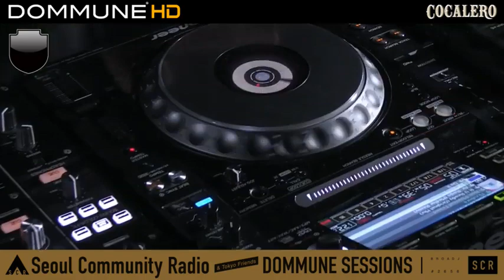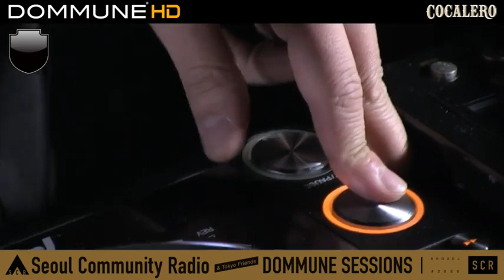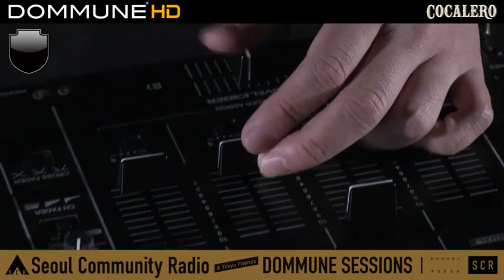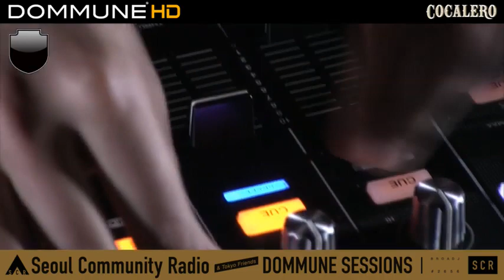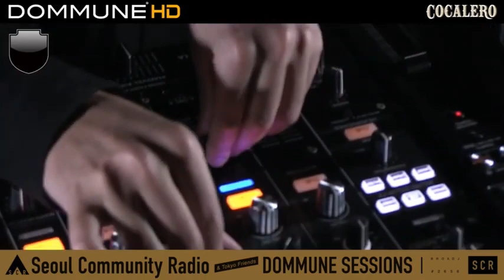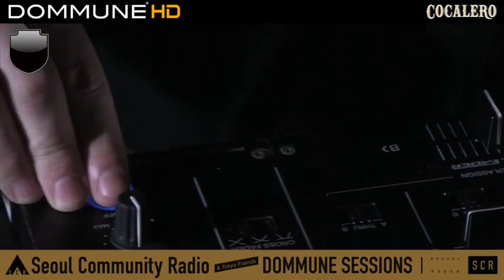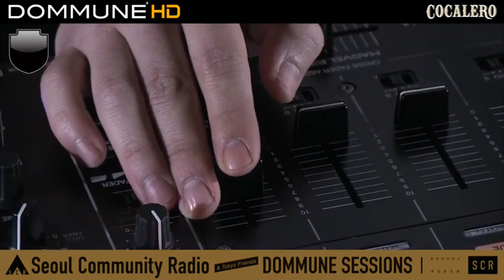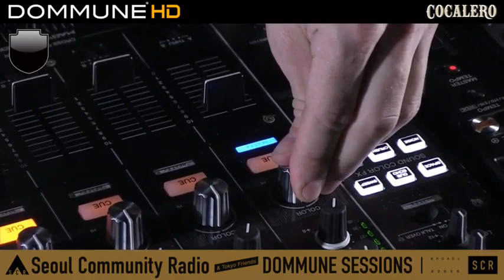SCR IN TOKYO: DOMMUNE SESSIONS - SCR & Tokyo Friends (SEIMEI, N.O.S, Panel Talk, Licaxxx - Jan 2019)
2019/01/22 DOMMUNE
■20:00～24:00 Seoul Community Radio（SCR）& Tokyo Friends
｢DOMMUNE SESSIONS｜BROADJ#2656」
DJ & TALK：VINYL RICHIE（SCR｜from UK）、WHATISIT（SCR｜from KOREA）
FRANKIE、KYAM - NITROUS OXIDE SYSTEMS（JP）
SEIMEI（TREKKIE TRAX｜JP）LICAXXX (JP)
UKAWA NAOHIRO（DOMMUNE｜JP）

◼︎「Seoul Community Radio（SCR）& Tokyo Friends｜DOMMUNE SESSIONS」
Last Saturday Seoul Community Radio (SCR) kicked off their first Japan tour taking in a live broadcast with DJ Seinfeld, SCR resident Yuzo and Nitrous Oxide Systems at Circus Tokyo with a pop-up merch store on the 1st floor. They also hosted a special live studio showcase session with Licaxxx, Tofubeats and Aspara.The tour comes to a finale here at Dommune with a special panel discussion and DJ sets from SCR residents and some of their friends from Tokyo who have helped this tour become a significant one for joining forces between two musically linked cities.

Seoul Community Radio（SCR）は、先週土曜日を1stジャパンツアー初日とし、Circus東京で、DJ Seinfeld、SCRのYuzo、Nitrous Oxide Systemsとのライブストリーミングを行いました。その後、Licaxxx、Tofubeats、Asparaとの特別スタジオライブショーケースセッションも開催。そして、1/22火曜日は、ツアー最終日とし、ライブストリーミングスタジオの世界的先駆であるDOMMUNEにて、特別なパネルディスカッションをフィナーレとして行います。出演は、SCRのレジデンツとこのツアーを手助けしてくれた東京の友人アーティストたちです。音楽的によってリンクされた二つの都市の融合を番組化します。

◼︎ABOUT SCR
ON AIR since 2016, Seoul Community Radio is an award-winning broadcast platform dedicated to Korean underground music and culture. Streaming daily via their home Itaewon studio and at key locations both home and abroad, SCR has worked with leading artists and institutions to livestream Korean subculture in dynamic new ways. They are regarded worldwide as a pioneer of underground radio in Asia.

◼︎ABOUT SCR
2016年からON AIRされているSeoul Community Radio（SCR）は、受賞歴もあり、韓国のアンダーグラウンドミュージックとカルチャーに特化した放送プラットフォームです。彼らの地元である（梨泰院）イテウォンスタジオや、国内外の主要な場所で毎日ストリーミングしているSCRは、韓国のサブカルチャーをダイナミックな新しい方法でライブストリーミングするために、主要なアーティストや機関と協力してきました。 SCRはアジアの地下ラジオの先駆として世界で評価されています。